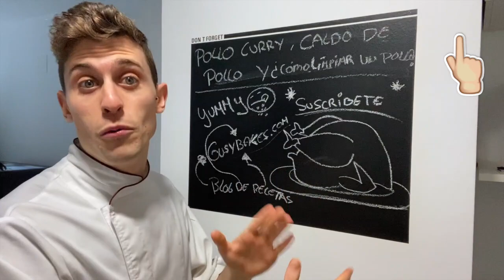COMO hacer POLLO AL CURRY con LECHE DE COCO (receta sin nata) al horno con arroz FÁCIL Y DELICIOSO!🚀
De esta forma NO os vais a perder NINGÚN video GUSYBAKERS!! VOY SUBIENDO LOS VIDEOS DE FORMA ALEATORIA.

                                          🍋 INGREDIENTES🍋
sal
pimienta
perejil
curcuma
curry
pimentón dulce
aceite de oliva
vino blanco
leche de coco 100ml
tomillo
romero